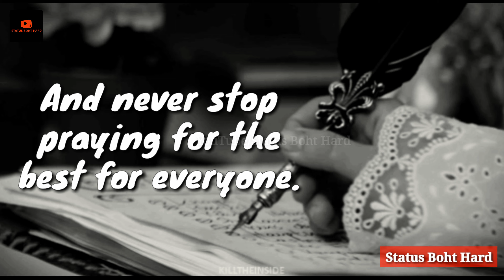Think Positively, No Matter How Hard Life Is...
Hate no one ..

Live Humbly, no matter how wealthy you become. Hate no one |WhatsApp Status about Life